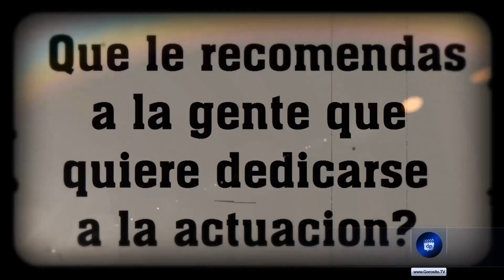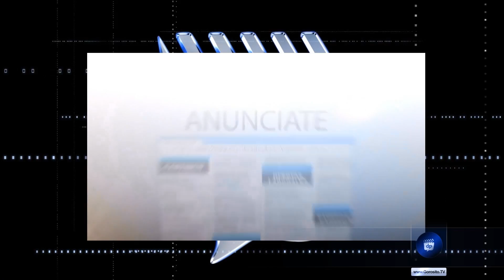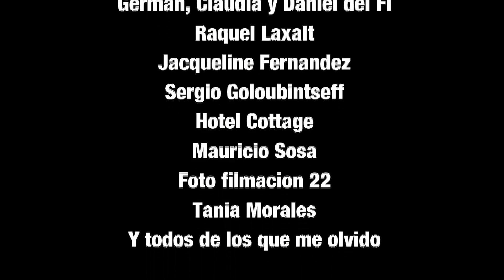David Roizner entrevista al actor uruguayo - DE PELÍCULA - El cine de acá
CARTELERA Y TAQUILLA SEMANAL EN MEXICO: La vida secreta de tus mascotas / Nunca apagues la luz / Murieron por encima de sus posibilidases / Beloved sisters / La correspondencia / Mandarinas / Levantamuertos:

BATMAN THE KILLING JOKE / La broma mortal asesina - comentario / primeras impresiones “saliendo de la funcion de prensa”: